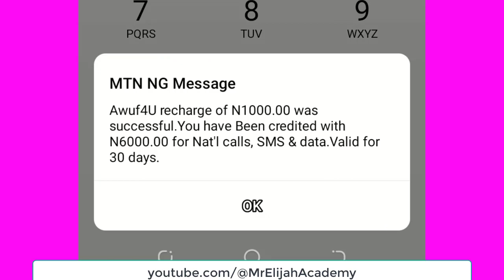How To Get x6 Of Your Recharge